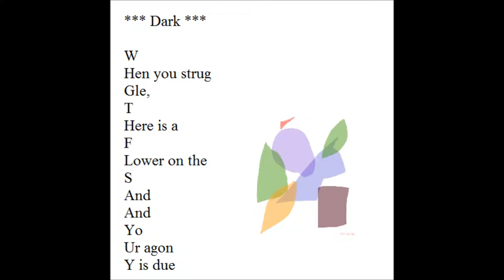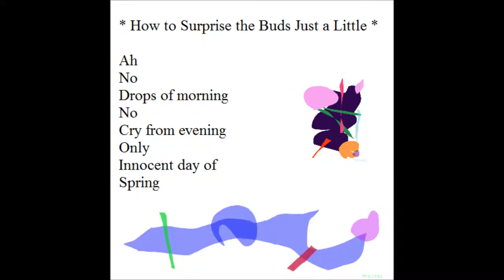Pickled Plum (Paintings Poetry Flute Improvisation English)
*** Dark ***

W
Hen you strug
Gle,
T
Here is a
F
Lower on the
S
And
And
Yo
Ur agon
Y is due
To you
R fortun
E.
Only one thing is c
Lear
Th
At
T
He answer has already been given b
Y yours
Elf.
Look at the dark
Clouds.

*** Pickled Plum ***

Do you se
E throu
Gh th
E door to the scholar'
S frui
T house?

*** Frogs ***

Rain
Rain
Rain

*** How to Surprise the Buds Just a Little ***

Ah
No
Drops of morning
No
Cry from evening
Only
Innocent day of
Spring